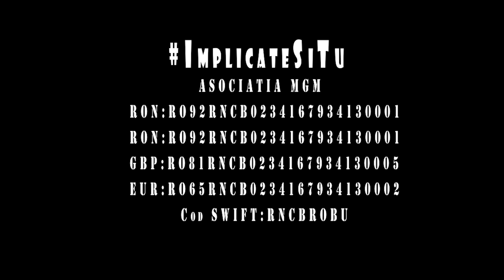După încercare a venit binecuvântarea- Asociația Misionând Generația de Mâine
🐄 Încă o văcuță dusă într-o casă unde alimentul de bază era laptele.
📖 Povestea acestei familii și experiența pe care a avut-o cu Dumnezeu, te duce cu mintea într-un singur loc și îți spune: "El este în controlul a toate".
👀 Vedem tot mai mult cum implicarea voastră ajunge să dea tot mai mult rod în viața atâtor suflete.
💰 Pentru unii din noi această poate fi o întreagă experință de viață, cum acest tată adună fiecare leu câștigat de pe un litru de lapte.

🥛 Și tu poți aduce un pahar cu lapte pe masa unei familii.